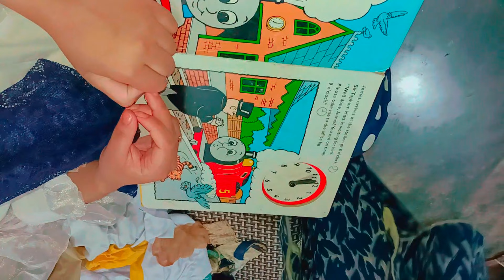cousin's Ear piercing